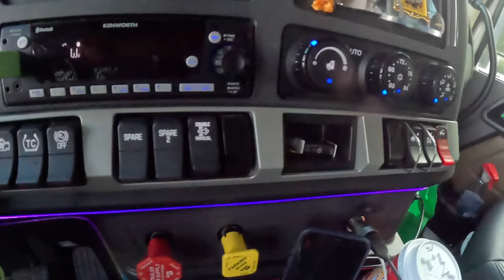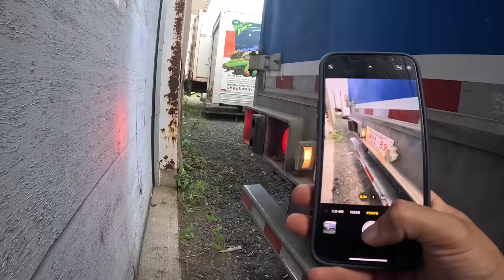No Load , Leaving Trailer in Nova Scotia 🥲 | Trucking Slow | Driver washing Clothes | New Brunswick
Vlog # 460

 Ep-10